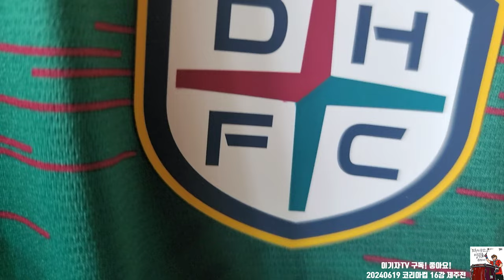[코리아컵16강] 자신감 갖자 | 제주전 | 대전하나시티즌 | 20240619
00:00 인트로
00:47 대전시티즌 콜, 대전박수
01:28 돌핀, 대전에 묻어다오, 대전청춘가
02:21 DCFC
03:37 자이언트
04:55 내마음의 고향
05:25 대전찬가
06:30 포르자 대전
07:10 나의열차
07:52 클럽송, 영광의길
09:34 W석 시점 영광의길
10:24 끝까지 싸워 이겨라
10:37 자줏빛 노을, 꿈속에서
11:09 승부차기
15:12 선수콜

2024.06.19. 수. 7:30PM. 하나은행 코리아컵 16강전. 대전월드컵경기장. 대전하나시티즌 0(7-8)0 제주유나이티드

인스타 JHBOYS